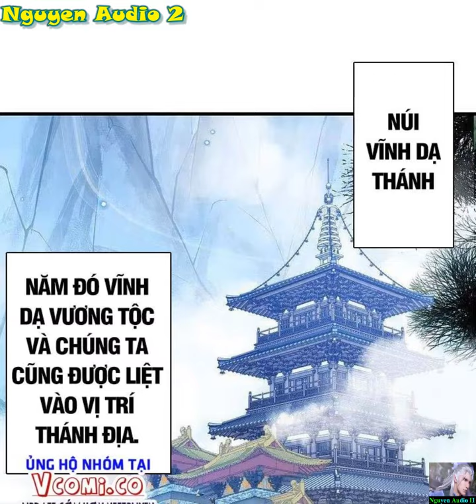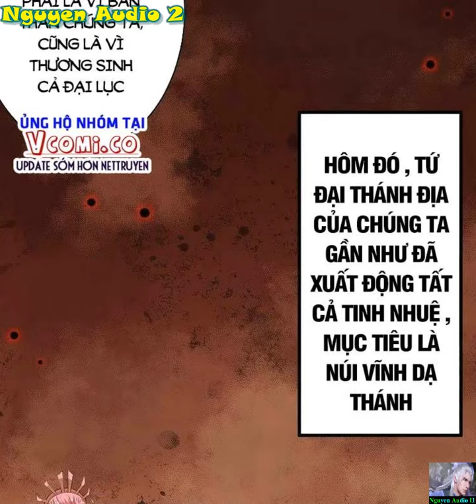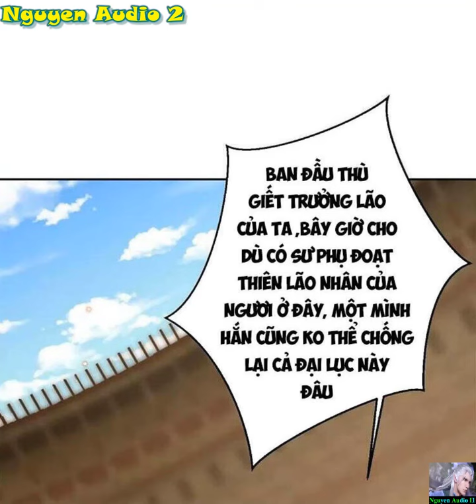Nghịch Thiên Tà Thần Tập 455-460|Thiên Tội Thần Kiếm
Nhất đại thiên tài huyền mạch bị hao tổn trở thành phế vật, gia tộc vứt bỏ, thế nhân chế giễu, thậm chí đêm tân hôn bị người độc hại. Huyền Thiên chí bảo, luân hồi kính hiện, nghịch thiên cải mệnh, khởi động lại nhân sinh, mang theo cừu hận cùng tiếc nuối, thề phải đăng đỉnh lực lượng đỉnh phong!